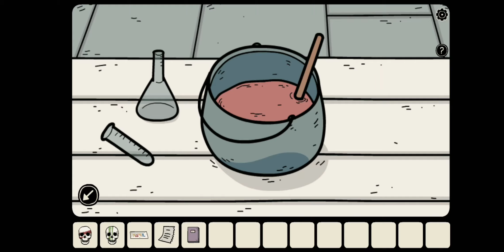Dark Dome: Another Shadow - A Full Walkthrough With All Black Cats Complete!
Story game: Bastian and Carissa have moved into a new home experiencing paranormal events. But it is not the house that hosts these specters. The shadow of an ancient curse has returned and it won't go away until he gets what he wants, Bastian's life to enslave him in darkness. Bastian has been trapped in the dark. Can Carissa find a way to bring him back to their world? Game developed by Dark Dome and this video Another Shadow Walkthrough with All Black Cats Complete!